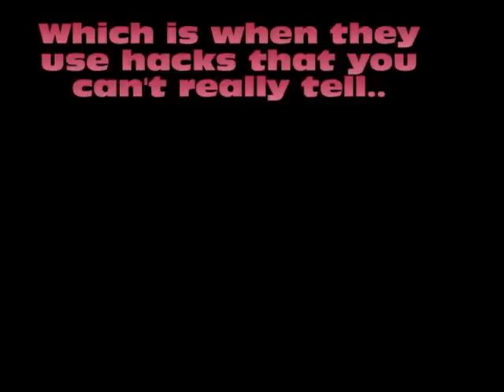WHATTA HACKAR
Lol, yeah.. Hackar hackar hackar.. And I know I'm spelling that wrong, it's just an inside joke..